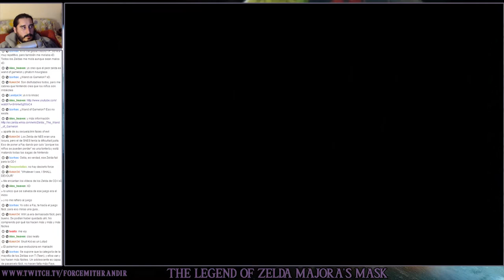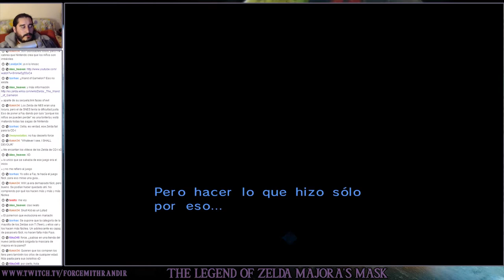The Legend of Zelda Majora's Mask (N64) | Parte 4 - Las Brujas y el Bosque para nada Perdido